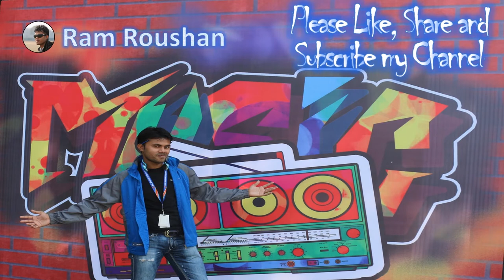Don 3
This is an awesome performance by the students of Bal Bhavan International School, Dwarka. Like the video, Share and do comment.